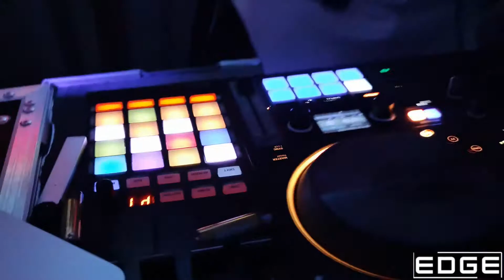новый год Москва 2021 edge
Видео монтаж лучших моментов Вашей жизни, оставляя в памяти только яркие, красочные образы и воспоминания (на заказ хорошим людям) .поездка,концерт, путешествие, день рождение, свадьба и все что нас окружает могу склеить для Вас) так же на этом канале выставляю работы в которых сам принимал участие в качестве актёра) приятного просмотра!)